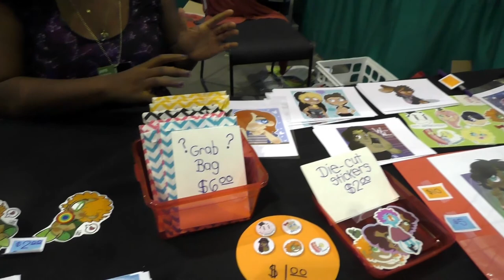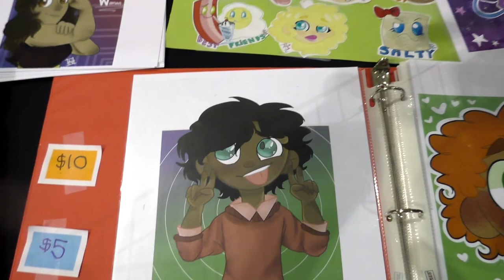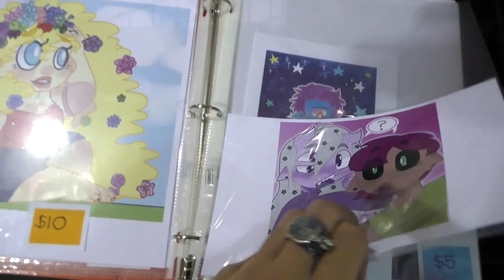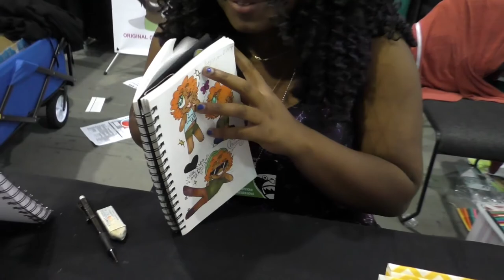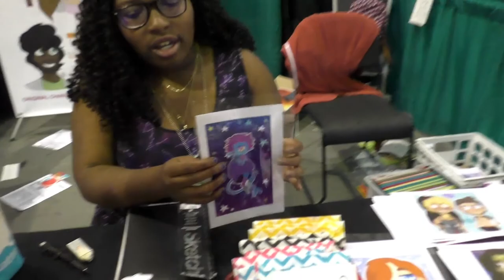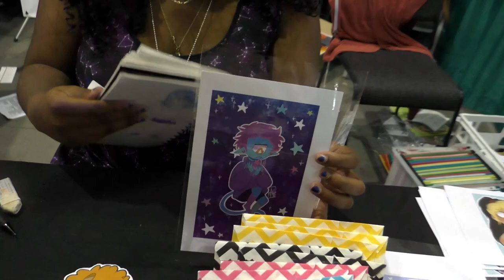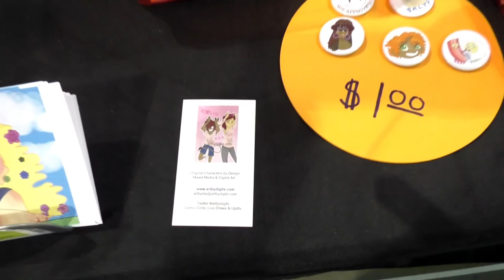Nicole Addams - APE2017 Artist Interview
Nicole Addams (Artbydigits) is a comic artist and writer from the Bay Area. She attended APE (the Alternative Press Expo) to promote her characters and gain experience tabling at conventions. Soon you'll be able to find her work in her online shop.

You can find Nicole's work at artbydigits.com